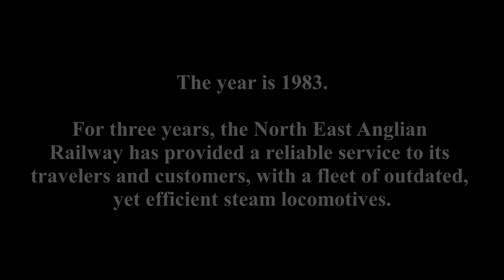The Hidden Railway - Official Trailer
The Hidden Railway centers on a steam operated railway in East Anglia.

'Four Railway Engine' is the first batch of four episodes, focusing on the main four character, Joseph, Stirling, Buck and Falcon.